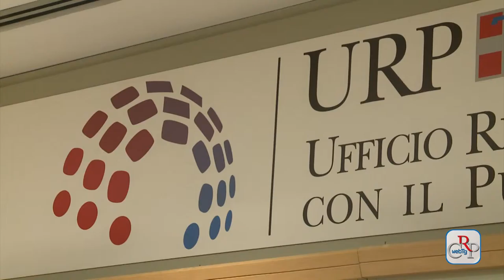CRP - Webtg n.35 del 17 ottobre 2014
In apertura della seduta del 14 ottobre, il presidente della Giunta Sergio Chiamparino è intervenuto in Aula sui danni causati dal maltempo che ha colpito in particolare la provincia di Alessandria e ha annunciato lo stanziamento di 5 milioni di euro per l’emergenza.

L’Assemblea ha poi svolto un ampio dibattito, dopo la comunicazione della Giunta regionale, sulla difficile situazione finanziaria dell’Ente. Nel suo intervento il presidente Chiamparino si è impegnato espressamente a non aumentare l’Irap.

Nel pomeriggio, l’assessore al Lavoro ha svolto una comunicazione sulla situazione della cassa in deroga che, nel 2015, non potrà superare i 5 mesi e in chiusura di seduta, il Consiglio regionale ha approvato le mozioni per nuove norme sulle emissioni odorigene, sul riutilizzo del patrimonio pubblico e per il recupero di stazioni ferroviarie dismesse.

Si sono insediati questa settimana il Comitato Resistenza e Costituzione e la Consulta Europea, presieduti rispettivamente dai vicepresidenti dell’Assemblea regionale Nino Boeti e Daniela Ruffino.

Il Consiglio regionale ha celebrato i 150 anni della Croce Rossa con una tavola rotonda sul volontariato e un viaggio nell’attività dell'organizzazione, con dimostrazioni di primo soccorso e di prevenzione.

Fino al 12 novembre all’Ufficio relazioni con il pubblico del Consiglio regionale è in scena la mostra “To. Create-Scenografie emergenti”, esposizione allestita dagli studenti dell’Accademia Albertina di Belle Arti di Torino sui prodotti scenografici.

Fino al 30 novembre presso la Biblioteca Nazionale di Torino è visibile la mostra “Cabiria.  I cento anni del mito” con  fotografie, manifesti, costumi di scena di uno dei più celebri kolossal cinematografici di tutti i tempi.